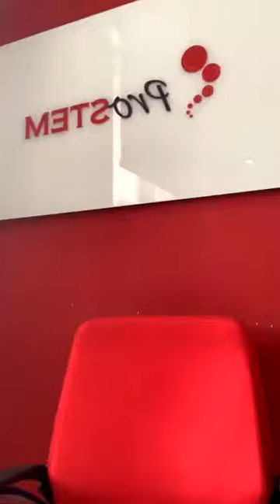Mengenal Kebotakan Dini di Usia Muda: Tips Mencegah dan Mengatasinya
Sahabat ProSTEM, tahukah bahwa sebagian besar orang mulai mengalami kebotakan di usia 50 tahun, namun ternyata sebagian lainnya mengalami kebotakan di usia kurang dari 21 tahun lho!

Lalu bagaimana sih cara mencegah kebotakan dini atau bahkan mengatasinya jika hal tersebut telah terjadi?

Yuk temukan jawabannya dalam rekaman
Instagram Live Collaboration:
@prodia_stemcell & dr. @reisabrotoasmoro

dengan Pembicara:
dr. Anastasia Dessy Harsono, Sp.BP-RE(K)
(Dokter Spesialis Bedah Plastik)

Topik:
"Mengenal Kebotakan Dini di Usia Muda:
Tips Mencegah dan Mengatasinya"